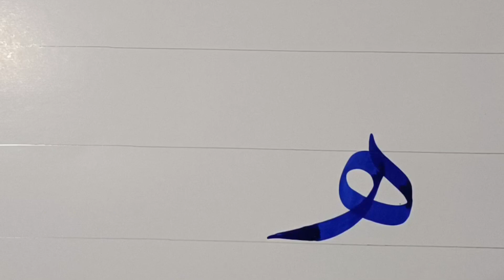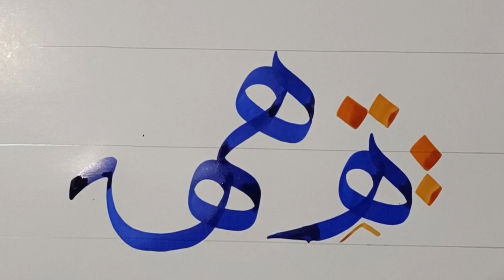khatte diwani jali lakde k qalam se likhna sikhe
calligraphy is my passion...
Come and write with us.